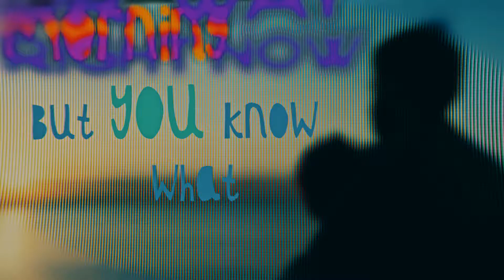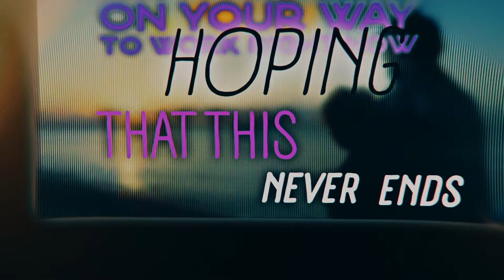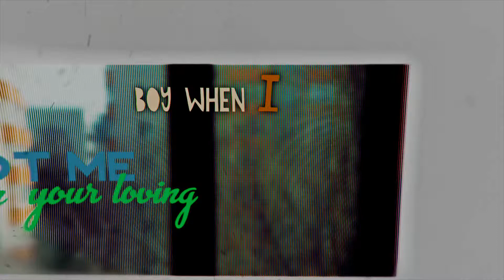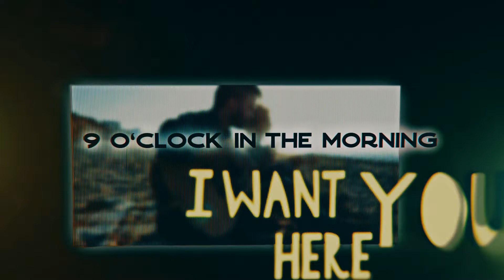August Twelfth - 9 O'clock (Feat. Mica-Jazelle) [Lyric Video]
A little early Valentines Day gift